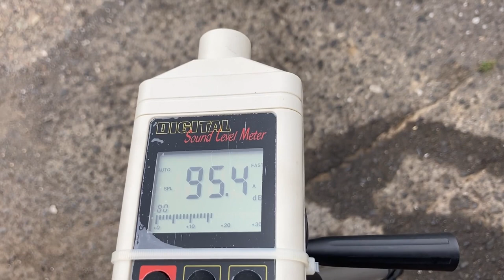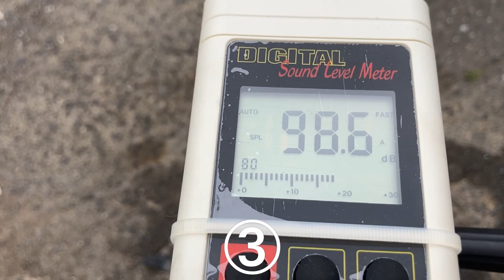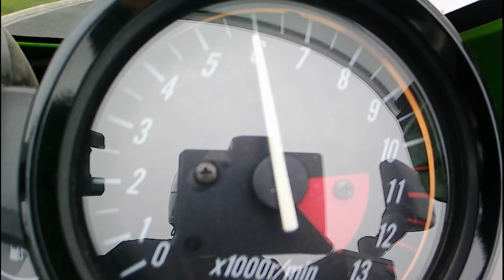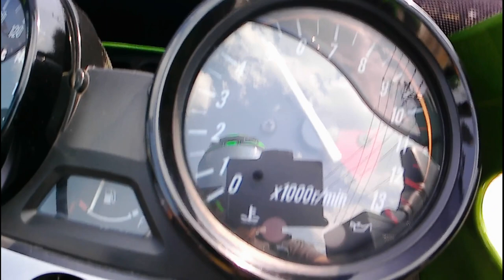ZRX1200R Exhaust Sound YOSHIMURA TSUKIGI RACING ヨシムラ 月木レーシング